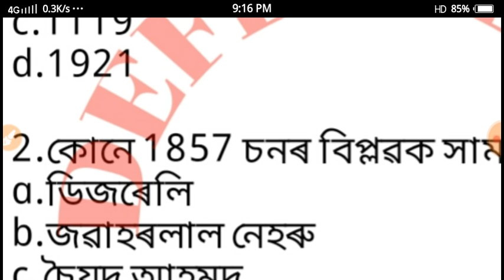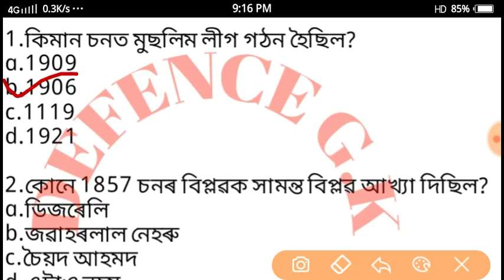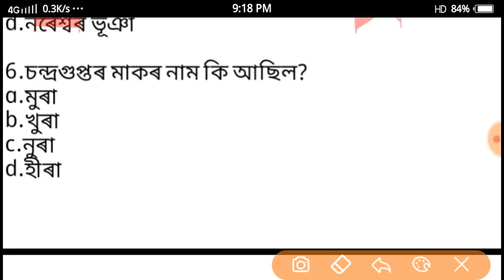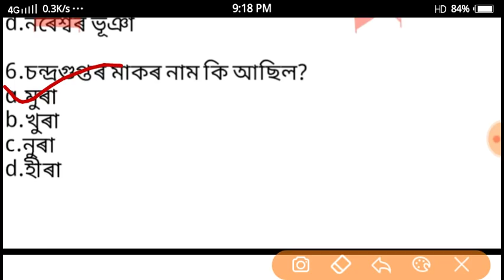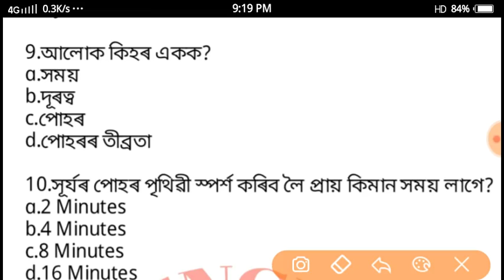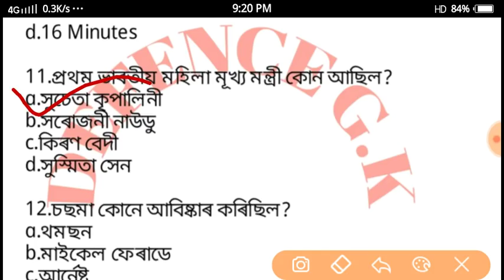Assam Police Expected Question paper for Constabal SI Useful.